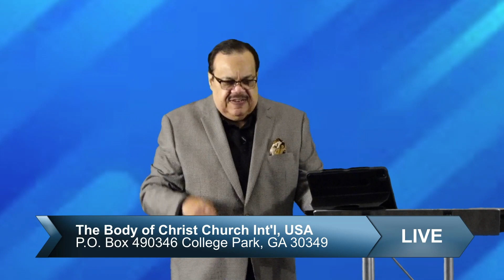Dr. Joseph Ripley, Sr.-Distinguishing The Holy Spirit-Sunday, Oct. 8th, 2023@9AM